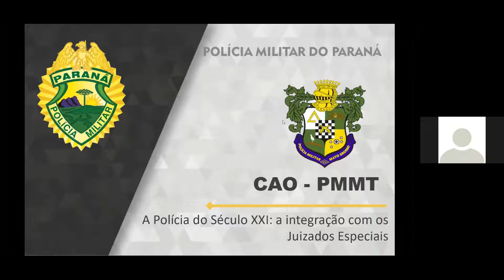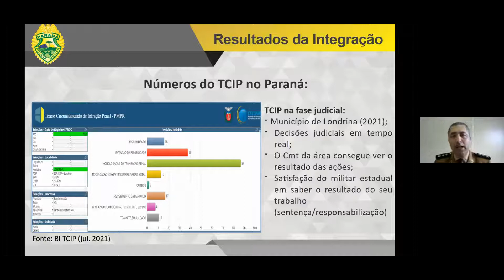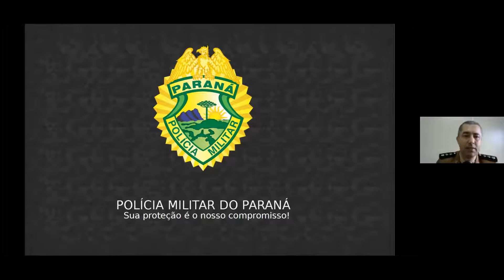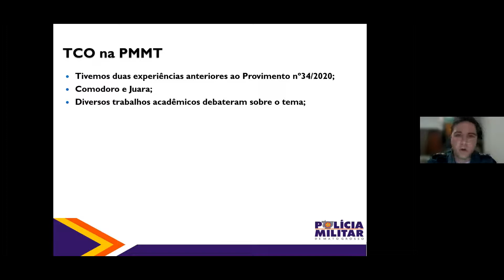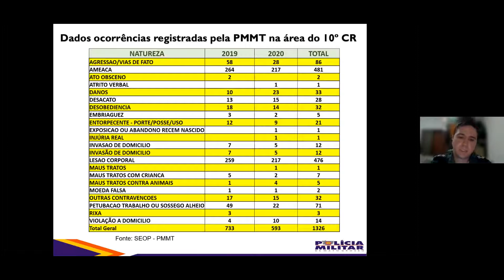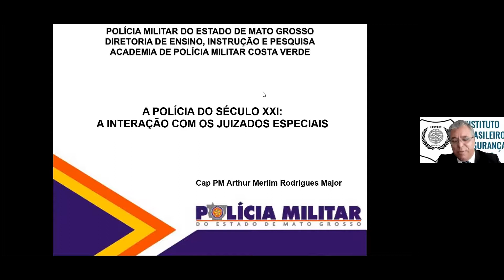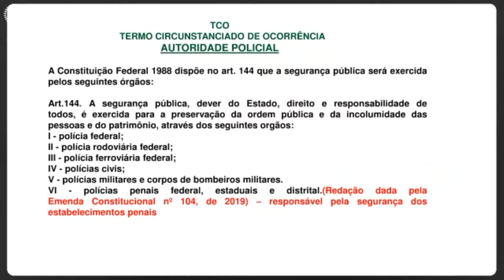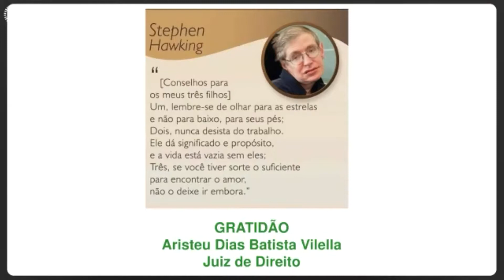A POLÍCIA DO SÉCULO XXI: A INTERAÇÃO COM OS JUIZADOS ESPECIAIS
Sob o tema "A POLÍCIA DO SÉCULO XXI: A INTERAÇÃO COM OS JUIZADOS ESPECIAIS", na manhã de 27 de outubro de 2021, a Academia de Polícia Militar Costa Verde (APMCV), da Polícia Militar do Mato Grosso, em parceria com o Instituto Brasileiro de Segurança Pública (IBSP), dentro do programa de aperfeiçoamento de Oficiais (CAO-2021), sob a Coordenação Pedagógica da Professora Doutora Sonia Cristina de Oliveira, Doutora em Educação pela Universidade Federal de Mato Grosso (UFMT), e mediação do Professor Doutor Azor Lopes da Silva Júnior (UNIRP), realizou um painel com as apresentações do Juiz de Direito Aristeu Dias Batista Vilella (TJMT), Major de Polícia Militar do Paraná Valter Ribeiro da Silva, Doutor em Ciência da Educação pela Universidad Tecnológica Intercontinental e professor da Universidade Federal de Campina Grande, e Capitão de Polícia Militar do Mato Grosso Arthur Merlim Rodrigues Major, graduado e especialista em Direito.